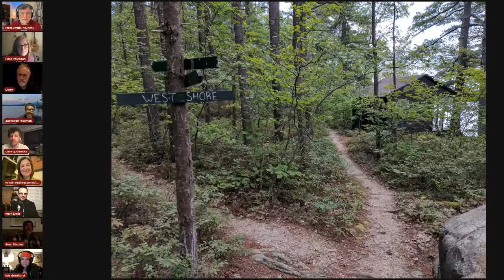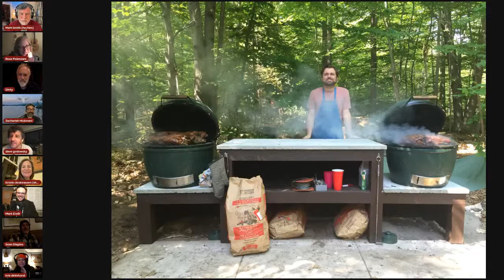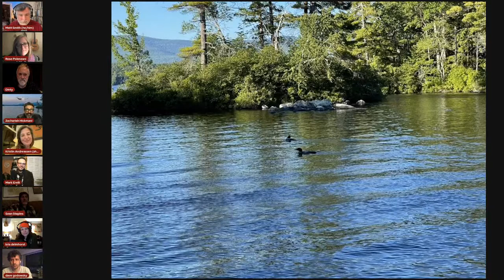A Conversation about Sub Rosa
with Zachariah Hickman, Dinty Child, Rose Polenzani, Dave Godowsky, Sean Staples, Kris Delmhorst and Mark Erelli.  Matt Smith talks with members of the Sub Rosa Songwriting Retreat about Three Mile Island and what happens at that magical retreat in June.